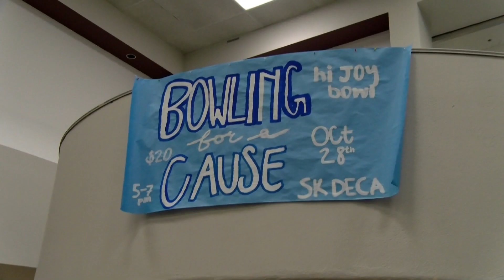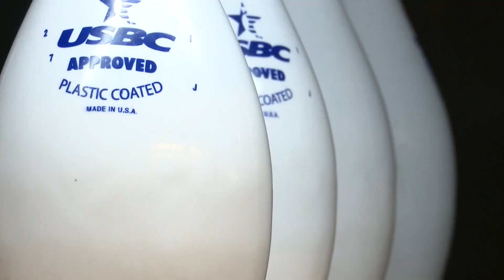WTV News - Oct. 26, 2023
WTV News for October 26, 2023

Senior nights are here for boys water polo and volleyball! Which should you go to? Both!